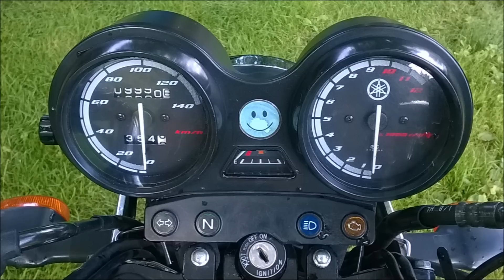Yamaha YBR 125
For sale!